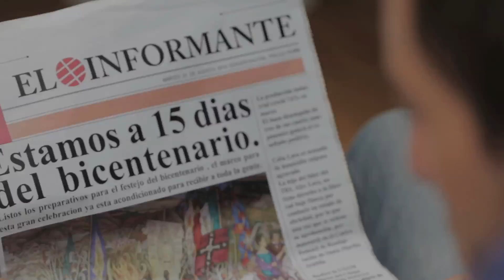El Fuego Inolvidable - Trailer Oficial (HD)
Trailer de "El Fuego Inolvidable". Cinta escrita, dirigida y producida por Fernando Benítez. Próximamente en cines.

Premios/A wards:
Primer premio en el Festival de Cine Latinoamericano de Trieste, Italia. 2013
Premio major guión en el Festiva Internacional de Cine de Montería, Colombia. 2012
Premio del Publico en el Festiva Internacional de Cine de Montería, Colombia. 2012
Mejor Película dirigida por un mexicano en el Festival de Cine y Video Independiente Oaxaca, México. 2011